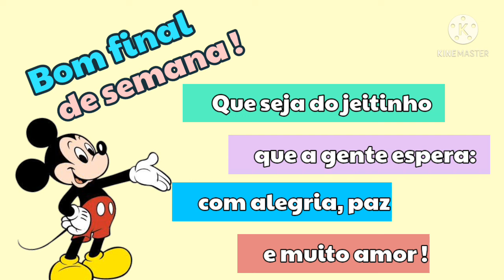Figurinhas da semana♡Linda mensagem♡aulas remotas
Figurinhas para usar nas aulas remotas.